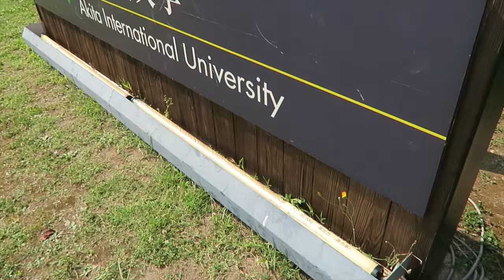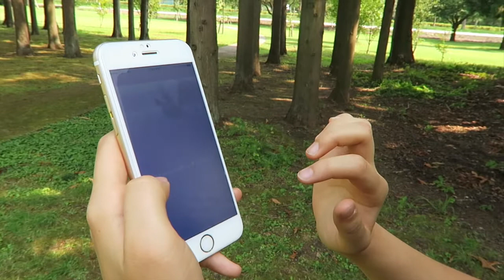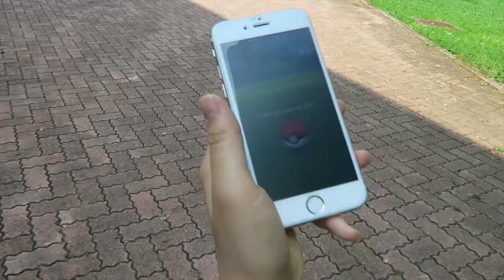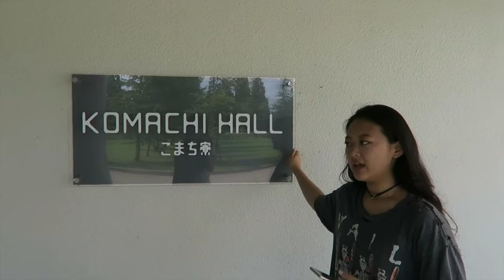Akita International University Campus Tour ft. Pokemon GO | 国際教養大学キャンパスツアー|| YoyoAlly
I tried to give you guys a little campus tour while playing Pokemon GO.